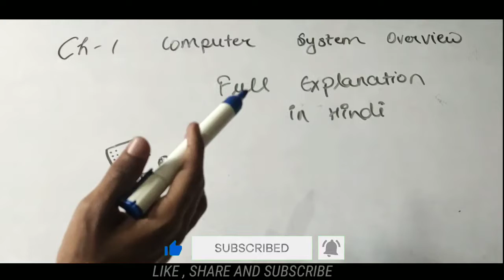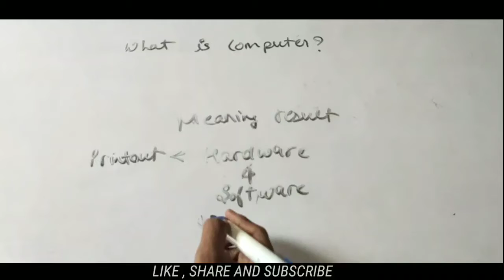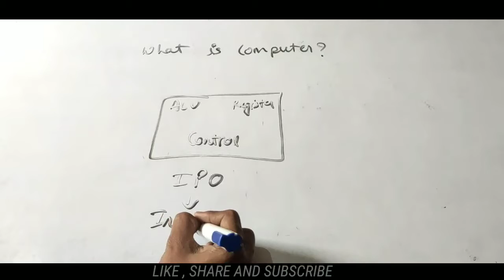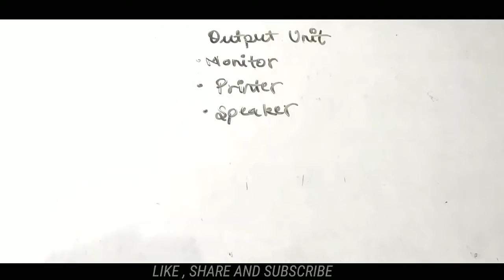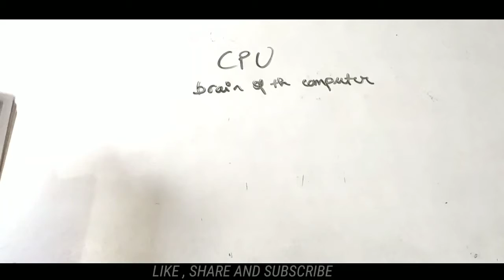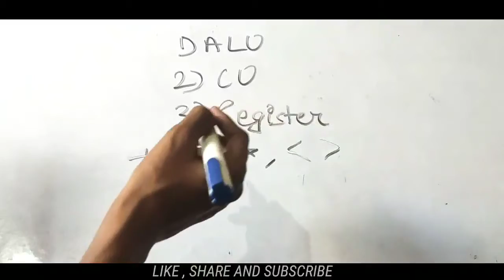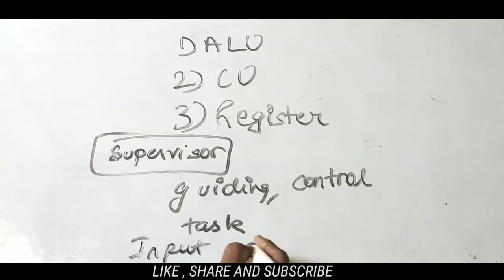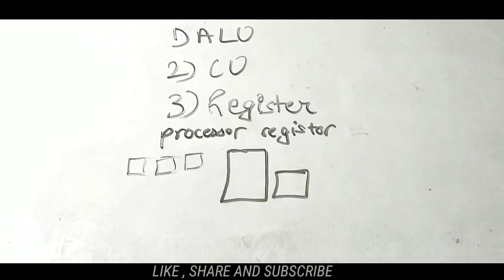Computer System Overview - Class 11 | Lecture - 1 | Computer Science With Python Chapter 1 Class 11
Computer System Overview - Class 11 | Lecture - 1 | Computer Science Chapter 1 Class 11| Educatish

Educatish